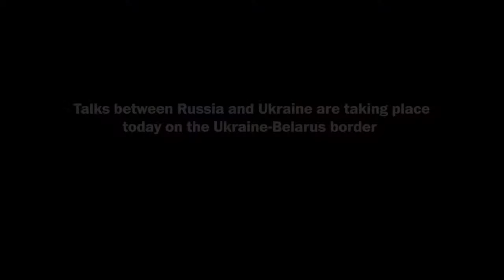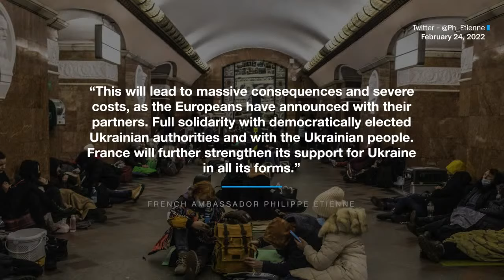French Ambassador to the United States Philippe Étienne (Full Stream 2/28)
Following Russia’s large-scale invasion of Ukraine, French Ambassador Philippe Étienne joins Washington Post columnist David Ignatius on Monday, Feb. 28 at 4:00 p.m. ET to discuss the geopolitical implications of Russia’s military invasion.